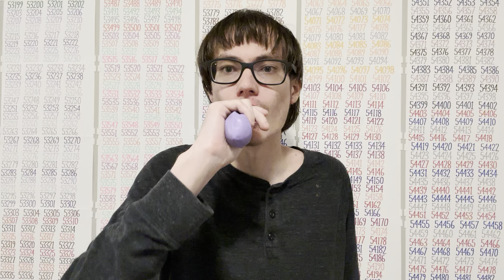Inflating a balloon #24878